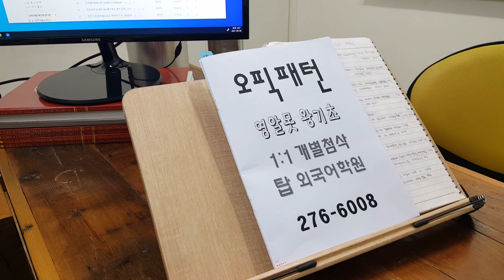전주오픽 기출 템플릿 왕기초 IM2 IM3 대학생 IH AL 직장인 영어회화 전북대어학원 210504